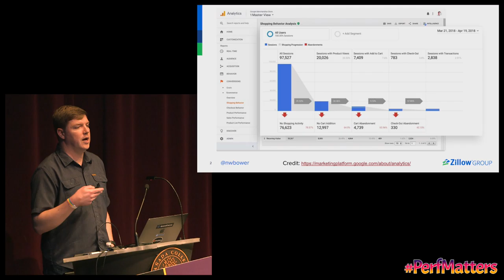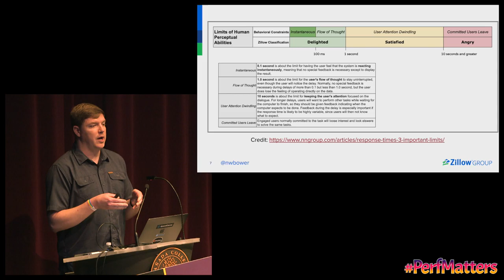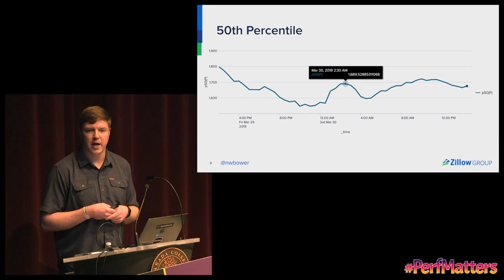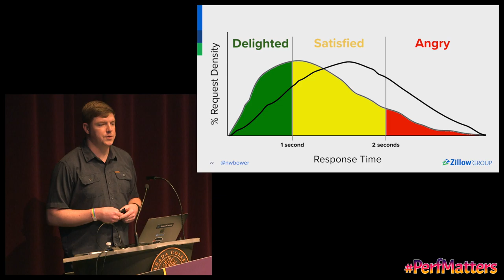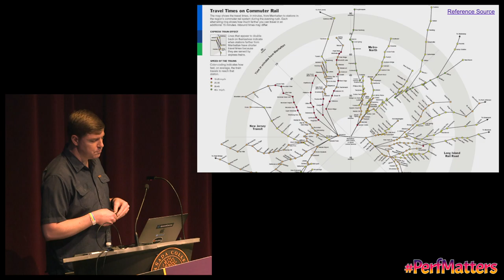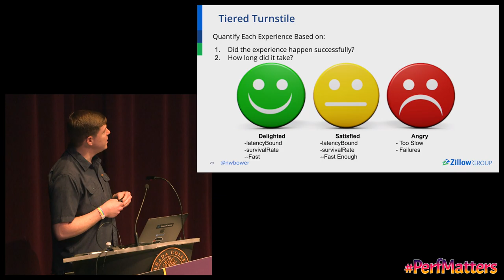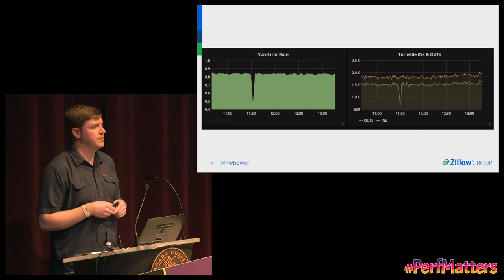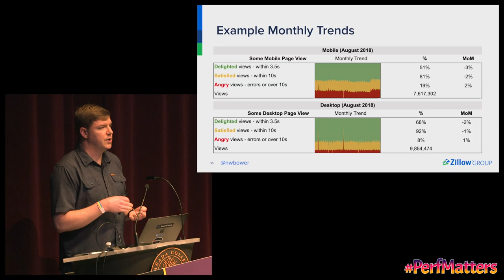Nathan Bower: Delighted, Satisfied or Angry? Building empathy into business metrics to put users 1st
All too often developers ask the question, “Is my service or feature healthy?” When more importantly we should be asking the question, “Are my users happy?” Zillow developed a new convention shifting our culture so we can better relate empathy for our users.

This new strategy integrates performance directly in our business metrics and drives priority to what matter most, our users. Come learn why we’ve made this shift, and how we’re measuring. Learn how we have enabled our developers and product managers to be accountable for performance and transparent with prioritization of performance against new and existing feature development. Nathan will share challenges observed and overcome as they’ve evolved too. Performance no longer takes a back seat during development. Call shotgun. You’re in for a ride.